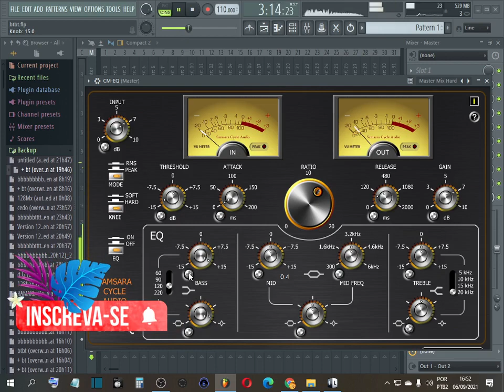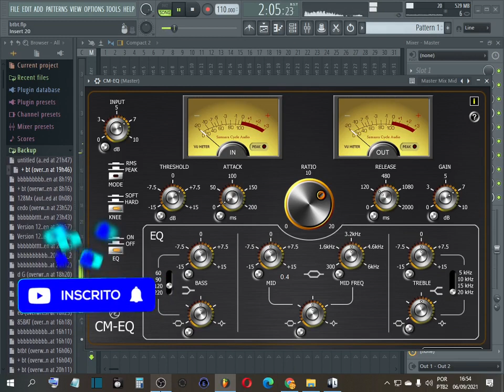FREE CM-EQ compressor EQ Vst FREE Vintage by Samsara Cycle Audio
CM-EQ é uma unidade de compressor EQ vintage .
Midi Learn.
Espaço de 128 patch.
 32bits

Obrigado vc que chegou até aqui .
DEUS é conosco...